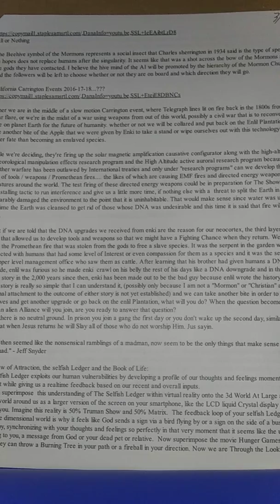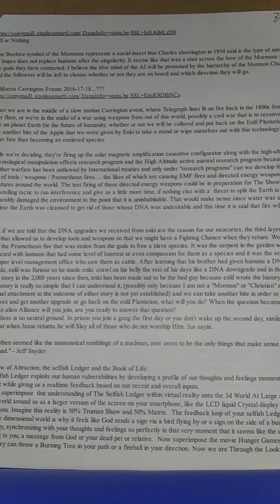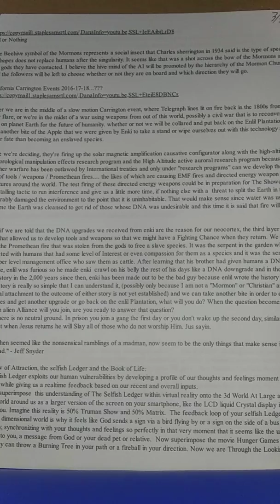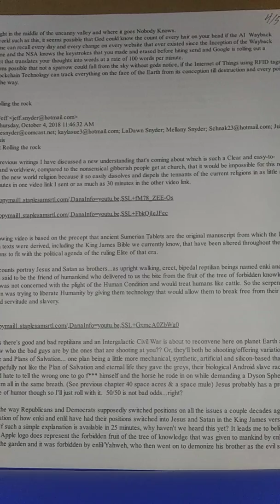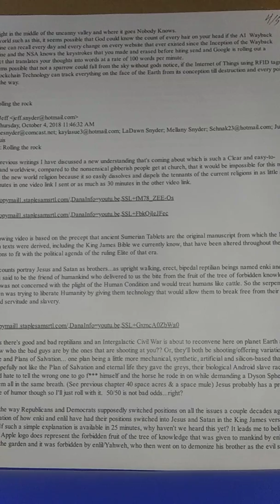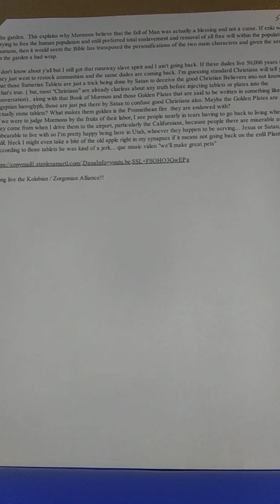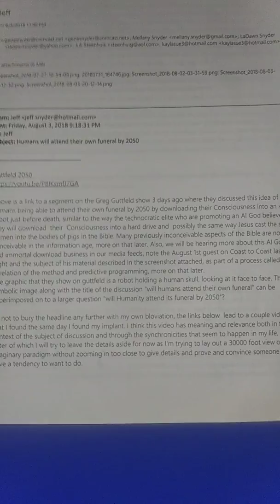Big picture 2/9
Acura RDX commercial with Sympathy for the Devil

The nechash-
Thinking outside the Beast with Jordan Maxwell